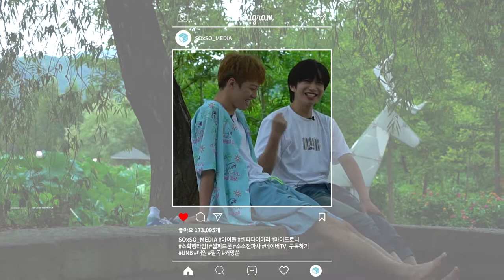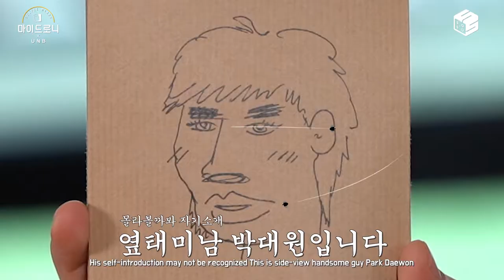뱅투 필독의 멤버별 캐리커처 대공개 [ENG]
[셀피다이어리 마이드로니 x UNB] CAM.04 대유잼 캐리커처 대란 & 끝나지 않은 우리의 소확행

그 누구도 매의 눈 오리다를 피할 순 없다!
광석이의 눈으로 본 유앤비를 맞혀라! 대유잼 캐리커처 퍼레이드!
그리고, 끝나지 않은 우리의 소확행을 이야기 할 시간!